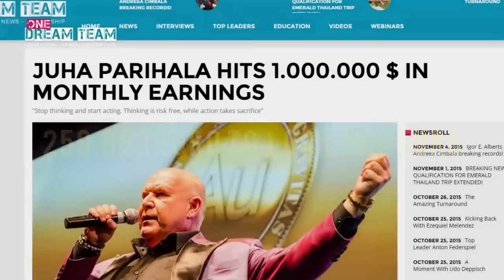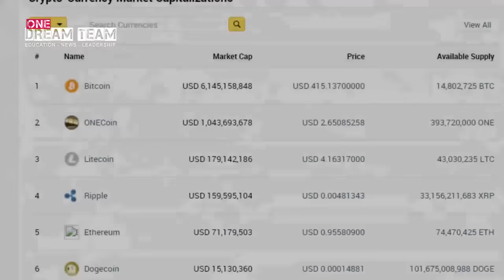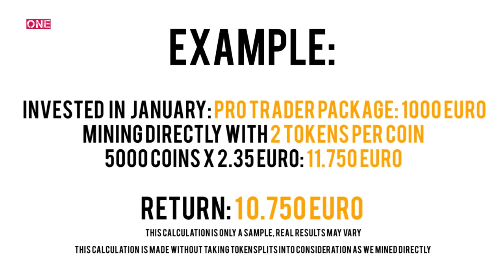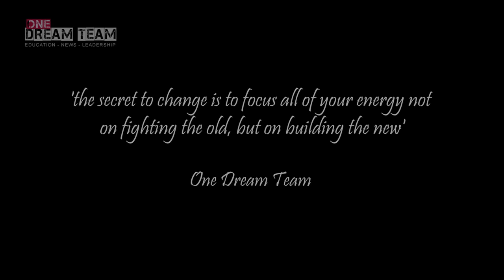OneCoin Welcome to the One Dream Team! 2016